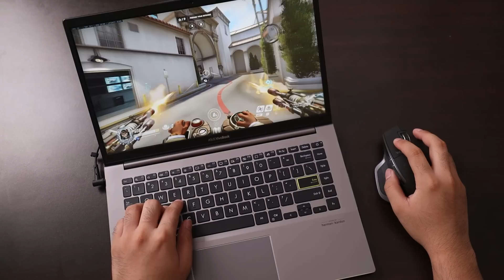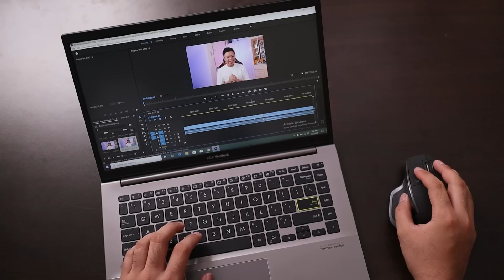Best Laptops for Students in Philippines 2020 under P40k Budget for Video Editing, Photo Editing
Andaming naghahanap ng mga laptop ngayon, kaya ako na ang nagresearch para sa inyo! Ito nanaman ay isang LAPTOP LIST!

By the way, hope you can vote for me by liking my photo

OTHER Laptops you can buy online, AVAILABLE HERE:
Notebooks:

1.  @Mary Bautista
2.  @Carlo Ople
3.  @Liz Tech
3.  @Unbox PH
4.  @Jayson Dionisio
5.  @Jam Ancheta
6.  @Gadget Pilipinas
7.  @Isa does tech